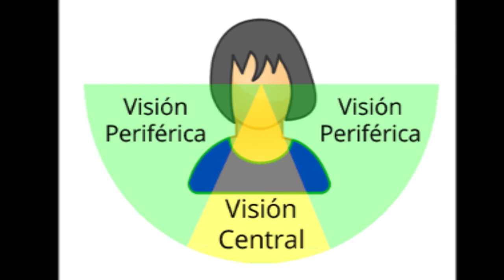Errores más comunes en curvas con moto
Olvida las "posturitas" y céntrate en pilotar. El resto saldrá solo...